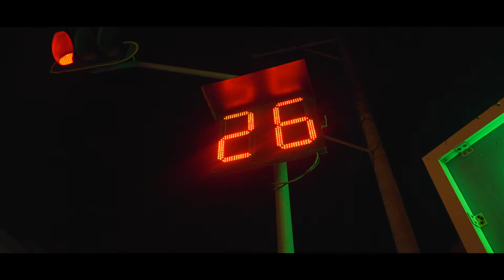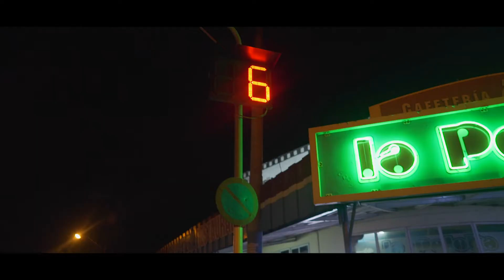340 MS - Represena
340 MS presents "Represena" directed by O Kay Motion. Havana, Cuba.